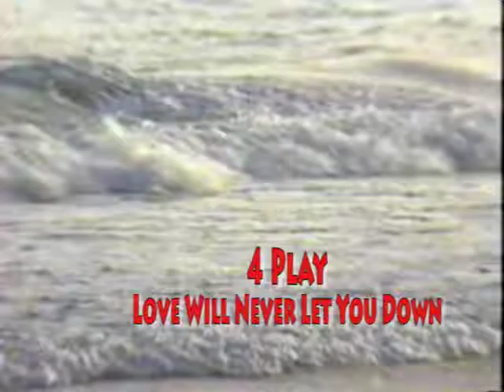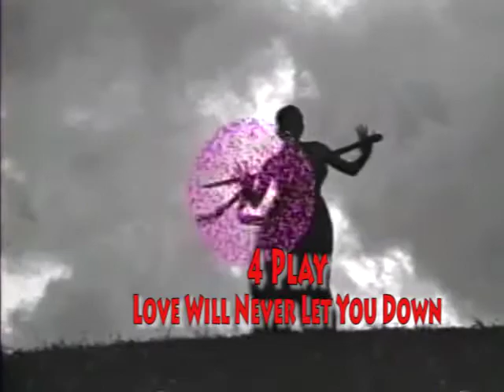Love Will Never Let You Down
4 Play is an R&B Group from the Nineties made up of members from Guyana and Barbados. This is one of their hit songs.